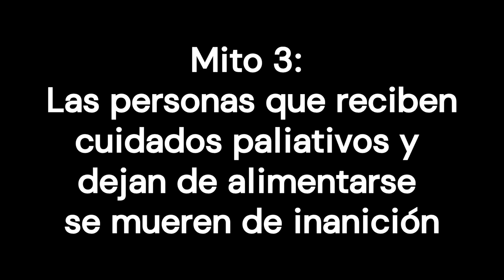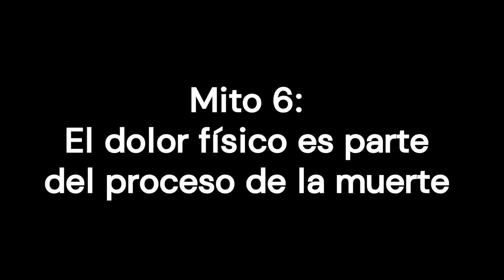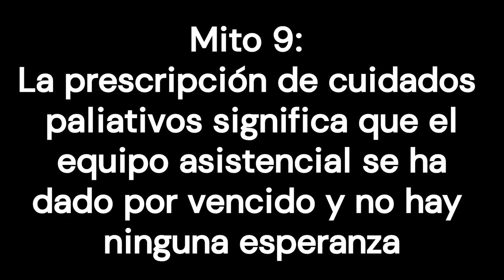10 mitos sobre los cuidados paliativos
Cuando se habla de cuidados paliativos, nos pueden asaltar dudas. Sobre todo, porque hay ciertas ideas pegadizas que nos vienen a la memoria cuando hay que tomar decisiones duras. Hoy vamos a desmontar los mitos más frecuentes.
0:00 Introducción
0:19 Mito 1: Los cuidados paliativos aceleran la muerte
0:36 Mito 2: Los cuidados paliativos sólo son para personas que se están muriendo de cáncer
0:53 Mito 3: Las personas que reciben cuidados paliativos y dejan de alimentarse se mueren de inanición
1:11 Mito 4: Los cuidados paliativos sólo se proporcionan en los hospitales
1:27 Mito 5: Hay que proteger a los niños de estar en contacto con la muerte y el proceso de morir
1:45 Mito 6: El dolor físico es parte del proceso de la muerte
2:02 Mito 7: La medicación para el dolor que se utiliza en cuidados paliativos crea adicción
2:21 Mito 8: La administración de morfina tiene como objetivo acelerar la muerte
2:32 Mito 9: La prescripción de cuidados paliativos significa que el equipo asistencial se ha dado por vencido y no hay ninguna esperanza
2:52 Mito 10: He decepcionado a mi ser querido porque no ha podido morir en su casa